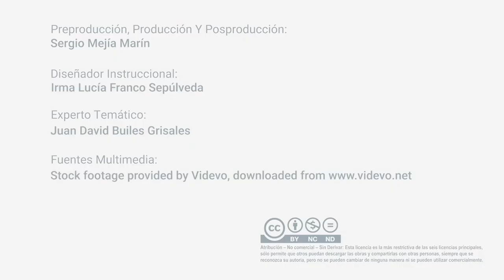Cálculo Integral UD2 – Técnicas y Métodos de Integración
En esta unidad se estudiarán las antiderivadas interpretadas como el proceso inverso de las derivadas, con  ellas se pueden calcular velocidades y posiciones de cuerpos o partículas conociendo la función de la aceleración de dicha partícula o de dicho cuerpo. La antiderivada de una función es conocida como la primitiva de la función y es el Teorema fundamental del Cálculo el cual relaciona las antiderivadas con las integrales.

Coordinador

Pedagogo

Asesores Instruccionales

Soporte Tecnológico

Diseño Gráfico

Producción Multimedial